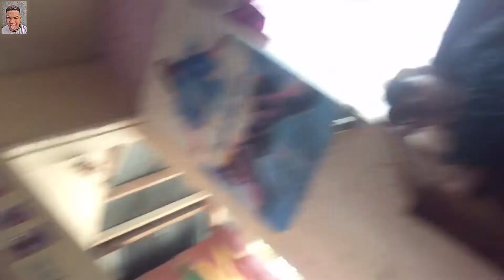MY FIRST VLOG KA MEET KO MANGA FRIENDS KO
Ang facebook account LAURENZ ORTALLA thankyouu guysss mwahh💖😘